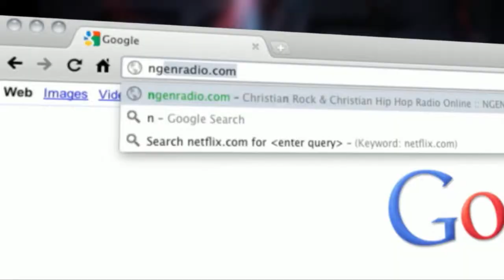NGEN radio is Christian music with an edge, connecting the now generation to power a world of good.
Have you wondered what NGEN is all about? Check out this video to know more about NGEN radio... then go to NGENradio.com for more!